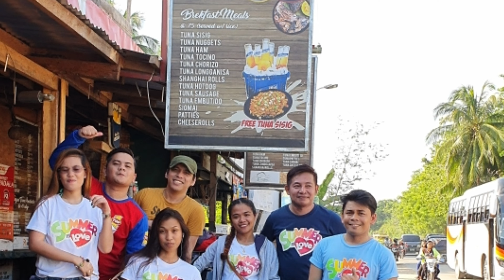MOR 101.1 DAVAO Summer is LOVE